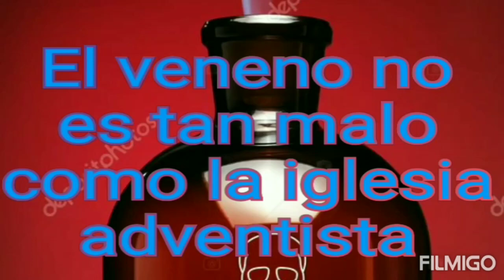MAS MALA QUE EL VENENO